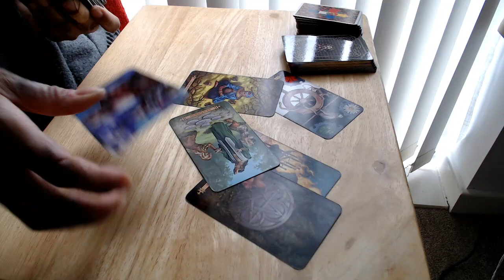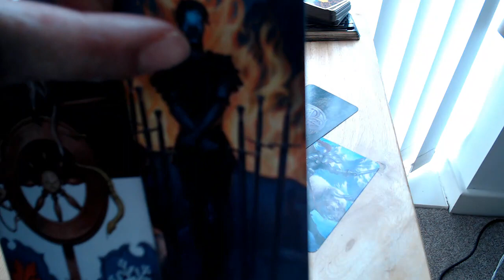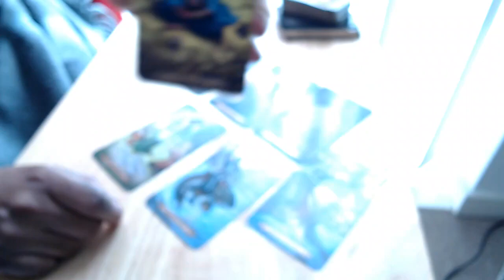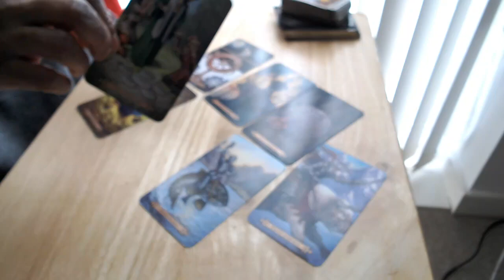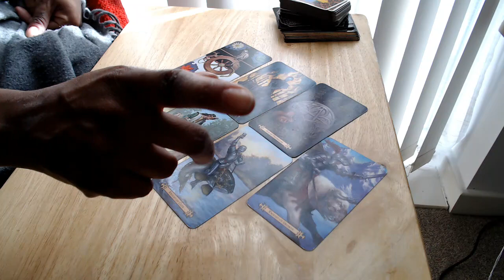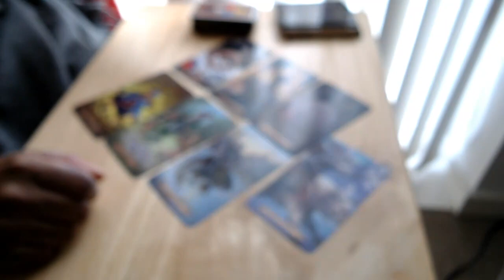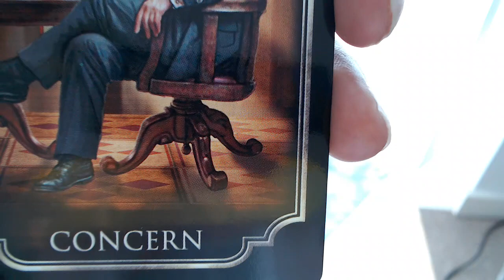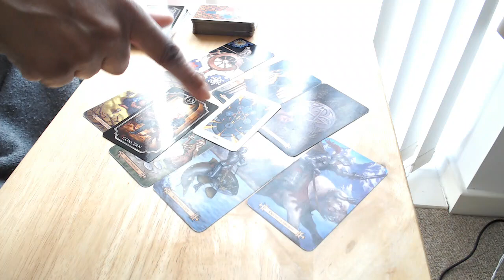CANCER ~ YOU Move Things Forward Not Them Or Others (TWIN FLAME)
MY TWIN SISTER YOUTUBE CHANNEL

To Book Me & David For A TWIN FLAME READING & PHONE SUPPORT, Please Go To My Website. Copy & Paste Link Below ↓ ↓ ↓

                      *** NEW NEW NEW *** PHONE SUPPORT

My Twin Flame David who is a counsellor has now decided to work with me on this Twin Flame Community offering his counselling skills.

Patrizia 1111
WaterBaby Tarot
thebesttarotreader